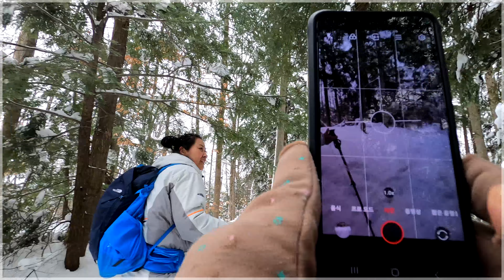[4K] Silver Creek Conservation Area, ON #2 [2023.01.28]